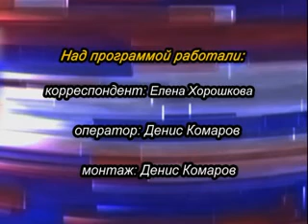Итоги работы административной комиссии